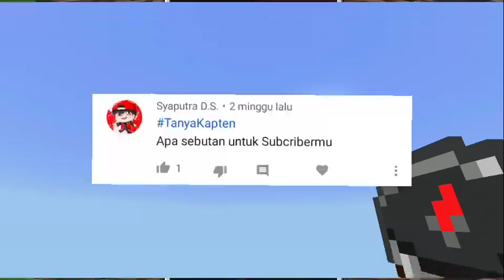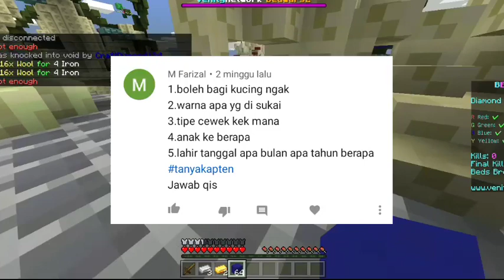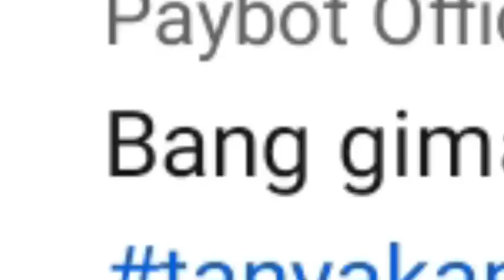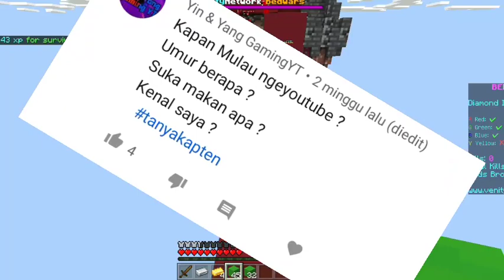JAWAB QNA DARI KALIAN PART 2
Shere

Download

Terimakasih bagi yang udah donasi semoga sukses selalu ya

NAMA NAMA ORANG YANG BAIK HATI

1 TIDAK ADA
2 TIDAK ADA
3.
4.
5.